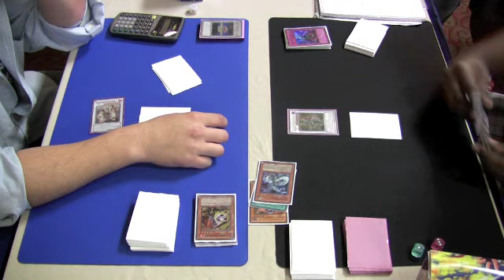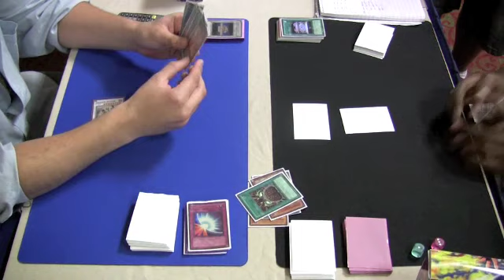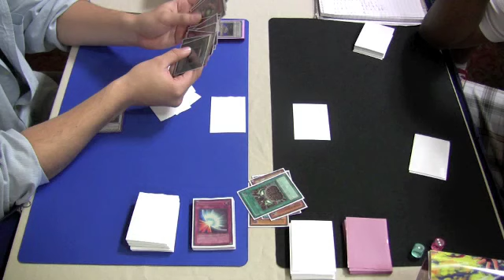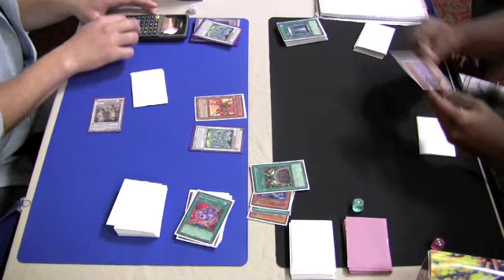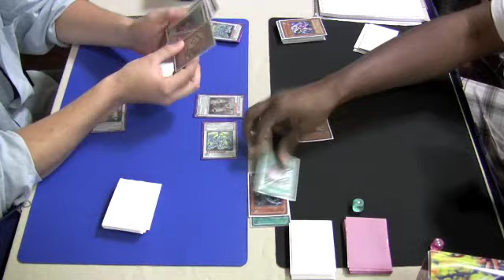The Game Academy Yugioh 2K Game 3 Part 2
The Game Academy held a 2K Yu-Gi-Oh tournament. Check out our Round 3 feature match coverage with Victor Nolen and Melvin Torres.